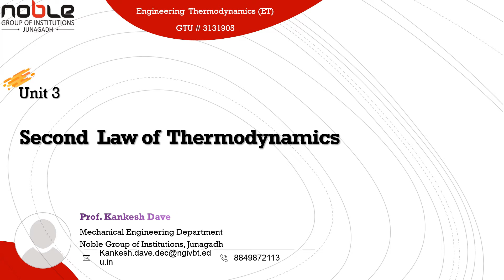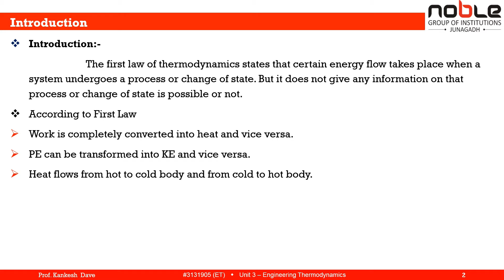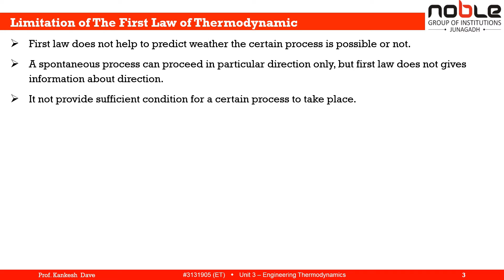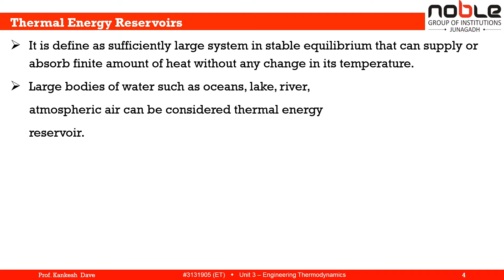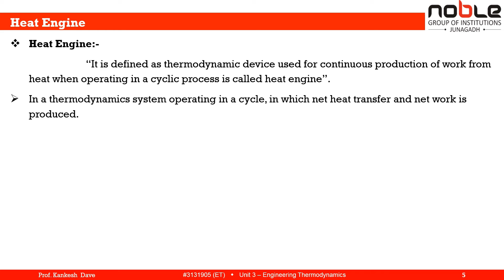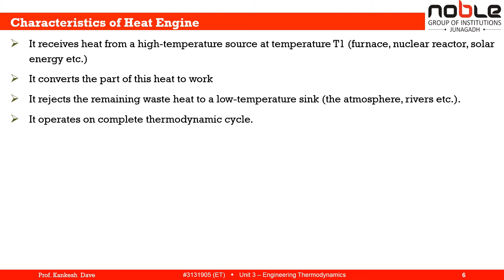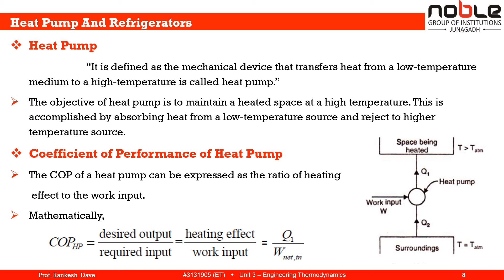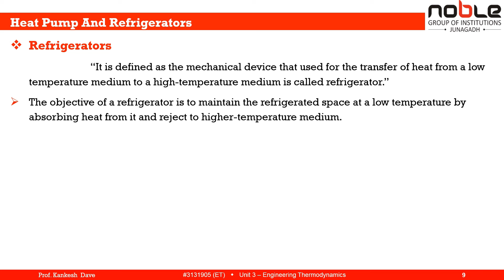Introduction to second law of Thermodynamic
NGI - Noble Group of Institutions is a prominent Institute imparting the finest education in the field of Para Medical, Business Management, Engineering, Architecture, and Education.

This Video shares about the topic of:
Thermodynamics Equilibrium, Quasi Static Process, zeroth law of thermodynamics
By the Prof. Kankesh Dave.